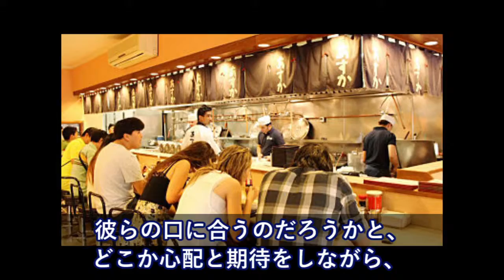家系ラーメン店の行列、英語で話してた白人２人⇒店員「麺の固さは？」⇒白人の言葉に大仰天！！【日本大好き外国人】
【海外の反応】欧州みたい「日本のアルペンルート」壮大さと美しさが感じられる！「冬もいいけど夏もおススメ」

【海外の反応】 衝撃!日本車に乗った欧米人が現れた瞬間!またまた世界が驚いた日本の秘めたる能力【すごい日本】

【海外の反応】「またスバルなのかっ！」相変わらずスバル車の性能が凄すぎると海外驚愕～すごいぞニッポン

海外の反応 驚愕!!世界で一番切れる木製包丁に外国人衝撃!!あまりの凄さに思わず口にした言葉が…【すごい日本】

海外の反応　「最悪の情勢に」 韓国の土下座攻勢 米国が遂に折れる羽目に・・・